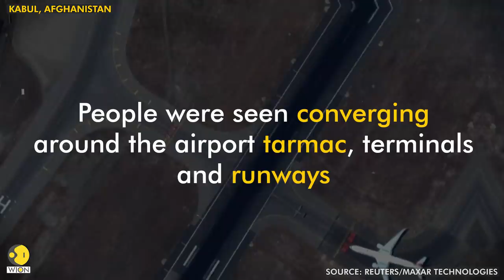Satellite images show crowd at Kabul airport amid Taliban's capture of Kabul | Afghanistan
Satellite images show millions of Afghans gathered at Kabul airport for evacuations amid Taliban's beleaguerment of provincial cities of Afghanistan including Kabul.